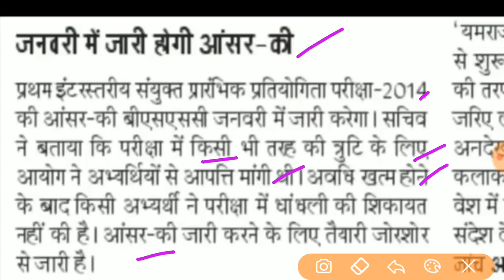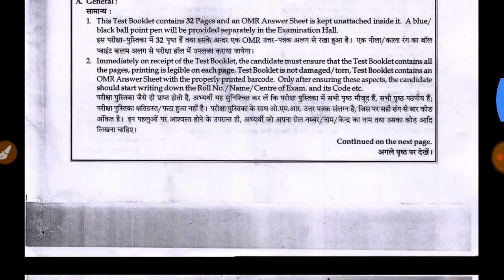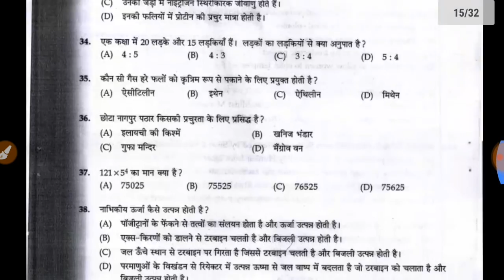BSSC 10 + 2 exam, Answer Key Jari Karega bssc,किस तरह चेक करना है आंसर की,एग्जाम कैंसिल नहीं होगा,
rahulraazeducationnews bssc news #10+2 BSSC 10 + 2 Answer Key Jale Karega bssc एग्जाम कैंसिल नहीं होगा किस तरह चेक करना है आंसर की,SSC 10 + 2 exam news BSSC 10 + 2 exam ka answer key Jari Karega BSSC BSSC exam rad nahi karega